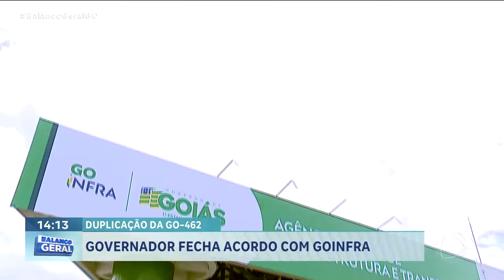FOI FECHADO ACORDO ENTRE A ASSEMBLEIA LEGISLATIVA E O GOVERNO DO ESTADO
FOI FECHADO UM ACORDO ENTRE A ASSEMBLEIA LEGISLATIVA E O GOVERNO DO ESTADO PARA A DUPLICAÇÃO DA GO-462.